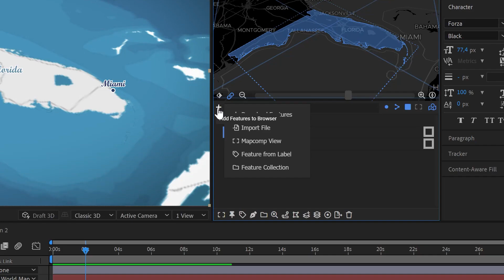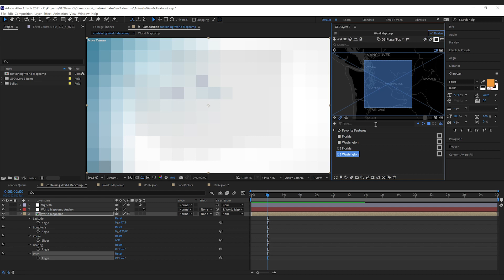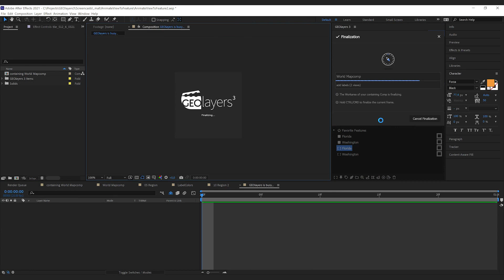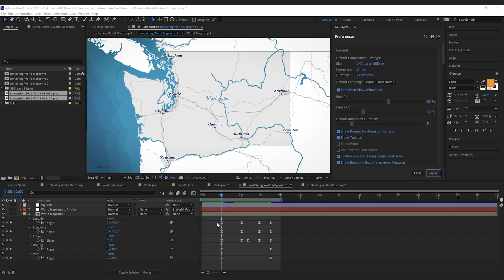Create a Map Flyover Animation using GEOlayers in After Effects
Learn how to create a map flyover animation in one click using GEOlayers in After Effects